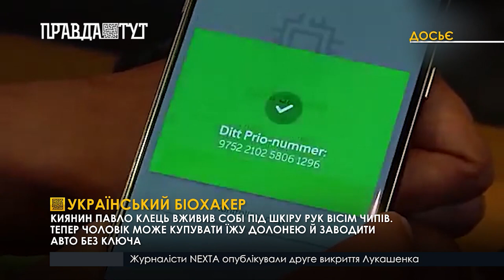У Києві чоловік долонею купує їжу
Киянин Павло Клець вжив собі під шкіру рук восьмий чип. Таким чином він потрапив до Національного реєстру рекордів  України як «найчипованіший українець». Щоб відкрити двері під'їзду, Клецю не потрібен магнітний ключ, а розрахуватися в магазині можна і без додатка або банківської карти.